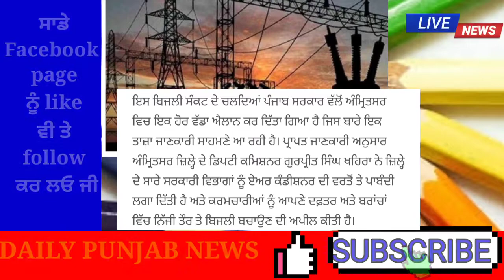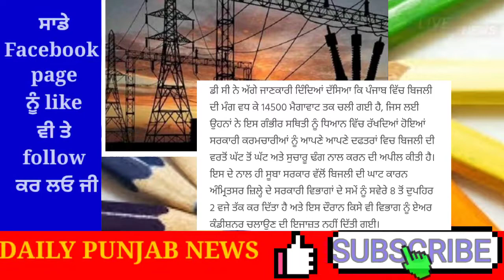punjabi news - punjabi news today live - punjabi news live - live punjabi news - punjab news today